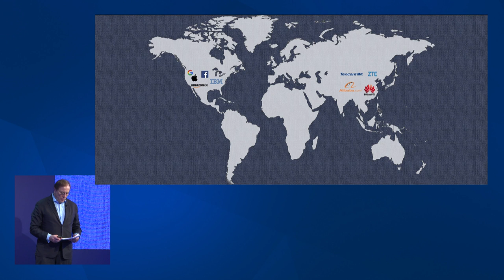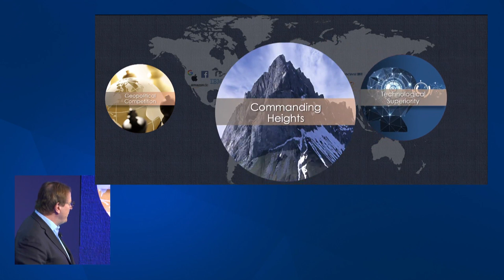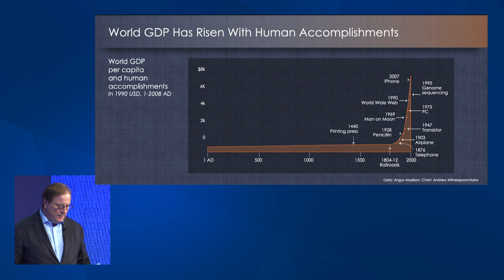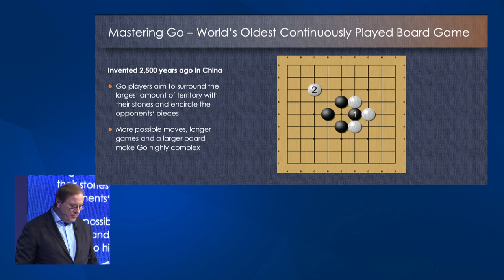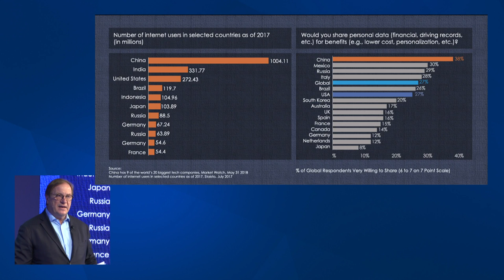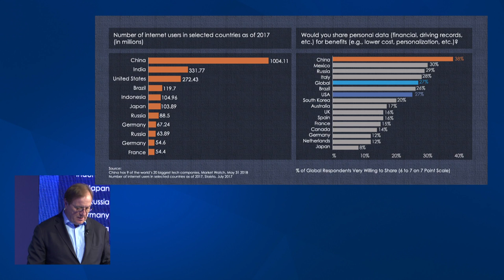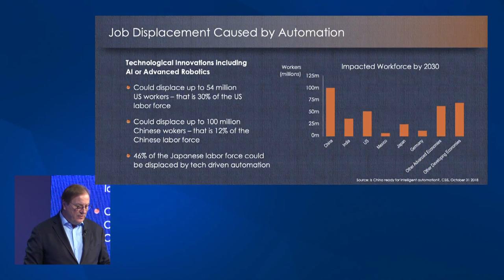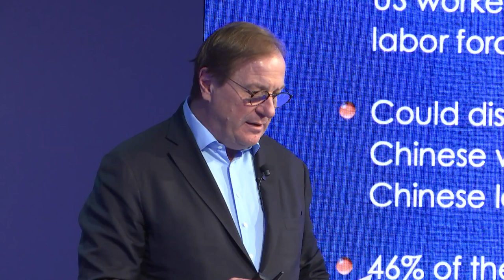Davos 2019 - Future Frontiers of Technology Control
Throughout history, infrastructure investment has been perceived to be strategic, not just financially but also geopolitically. What are the strategic implications of today's global infrastructure projects?

·  John Chipman, Director-General and Chief Executive, International Institute for Strategic Studies (IISS), United Kingdom
·  Abha Joshi-Ghani, Senior Adviser, Infrastructure, Public-Private Partnerships and Guarantees, World Bank, Washington DC
·  Yan Xuetong, Dean, Institute of International Relations, Tsinghua University, People's Republic of China

Moderated by
·  John M. Beck, Executive Chairman, Aecon Group, Canada